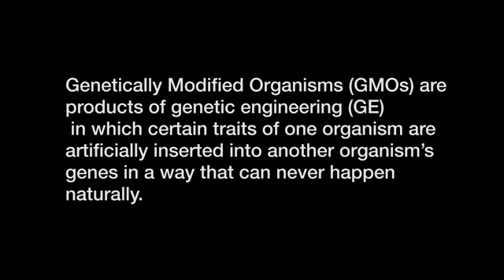GMOs: Your right to know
Help us campaign for agriculture that is good for the planet and people

GMOs are organisms into which foreign gene material is inserted, something that would not occur naturally. In this particular case, the foreign material is toxic bacteria (Bt), which kill the pests as they eat the organism. There are claims by producers on the safety benefits; however, all of their claims continue to be scientifically unproven. In fact, an increasing number of independent analyses attest to the inherent risks of genetically engineered ingredients intended for human consumption.

Without any public awareness, the Department of Agriculture (DA) started field trials of genetically engineered Bt eggplant. While DA Secretary Proceso Alcala has already committed to disallow the commercialisation of Bt eggplant; he has not done the right thing by stopping the ongoing field trials in different parts of the Philippines. These field trials expose other crops and the environment to genetic contamination and might open the door to approval and for commercialisation this year for other GMO crops: rice, papaya, tomato, banana and eggplant.

Greenpeace wants Sec. Alcala to immediately order a halt to the field trials of Bt eggplant and other genetically engineered crops and instead focus on promoting organic and sustainable agriculture.